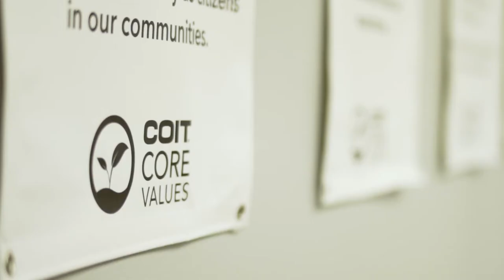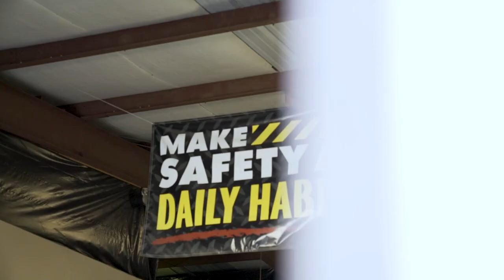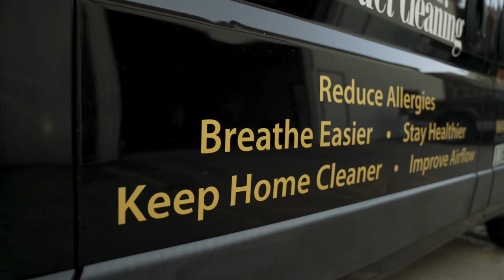COIT Culture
A video to welcome new employees to the COIT family. For more information about working at COIT and to view any job openings,